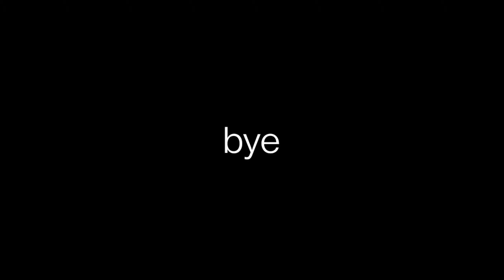Killed but I am alive BGMI MOBILE|Solo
bye 😅